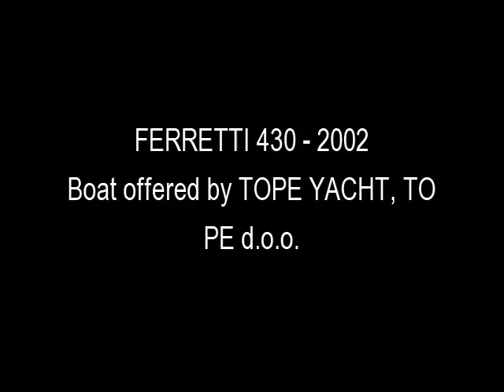FERRETTI 430 - 2002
VERY MOTIVATED SELLER
Deck Equipment
Electronics
Repeater(s)
Depthsounder
Compass
Plotter
TV set
GPS
VHF
Autopilot
CD player
Cockpit speakers
Radio
DVD player
Log-speedometer

Inside Equipment
Deep freezer
Refrigerator
Battery charger
Air conditioning
Electric head
Washing machine
Microwave oven
Bow thruster
Fresh water maker
Sea water pump
Oven
Hot water
Heating
Manual bilge pump
Dishwasher

Electrical Equipment
Inverter
Shore power inlet
Generator
Electrical Circuit: 220V

Outside Equipment/Extras
Teak cockpit
Radar reflector
Liferaft
Hydraulic gangway
Cockpit shower
Cockpit table
Swimming ladder
Tender
Cockpit cushions
Electric windlass